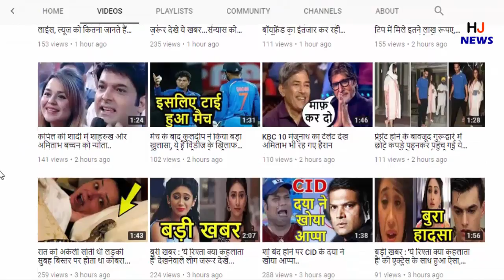अभी अभी Vande Bharat Express ट्रेन को मिली एक और बड़ी कामयाबी, सुन आप भी नाचने लगेंगे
HJ NEWS !!